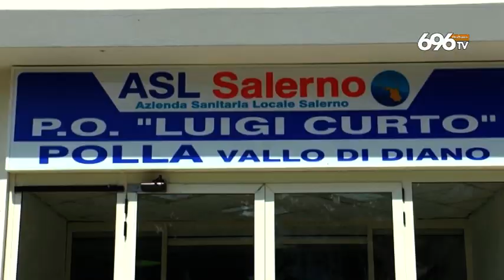Bimbo schiacciato da una botte, indagati i genitori